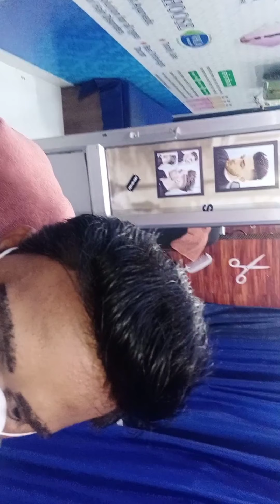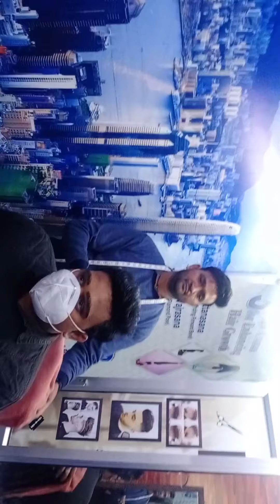Alopecia treatment of only hair patch system By Bablu hair solution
non surgical hair Replesment
permanent hair fixing in Beawar